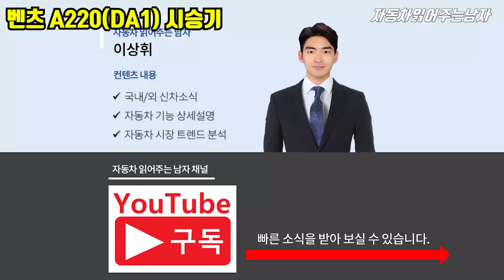신형그랜저 가격이면 살 수 있는 벤츠 A클래스 풀체인지 직접 타보니...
요즘 신형 그랜저, 더 뉴 그랜저가 정말 핫한데요
신형 그랜저 가격대로 구입할 수 있는 벤츠 !
바로 풀체인지 된 신형 A클래스, A220 모델입니다.

사실 A220 모델을 직접 타보기 전까지는 크게 감흥이 없었는데요,
신형 A클래스를 직접 타보고 나서 A클래스에 대한 생각이
완전히 바뀌었습니다 !

신형 그랜저 가격으로 살 수 있는 벤츠 A클래스의
시승후기는 과연 어떨지 영상으로 확인해보시죠 !